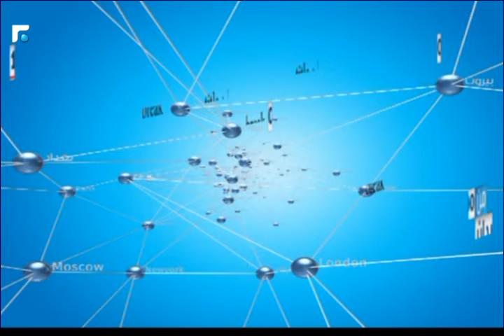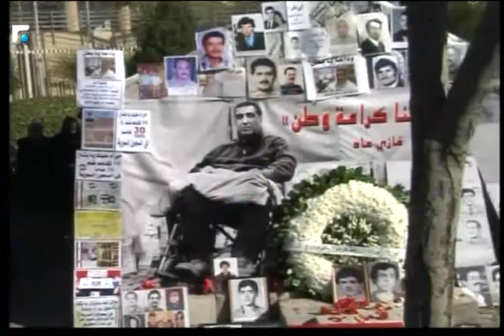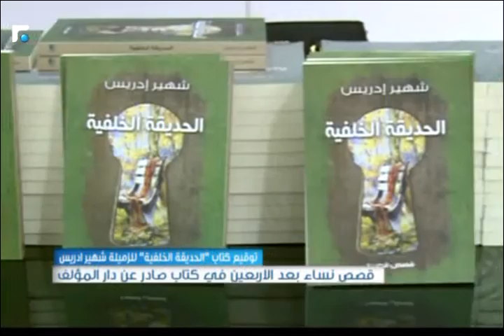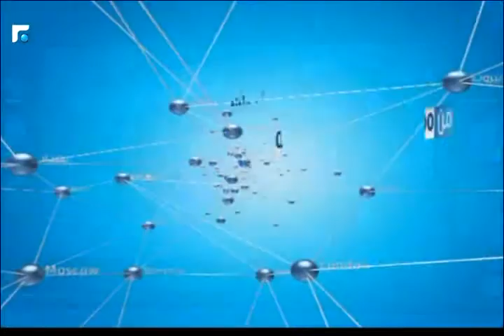نشرة اخبار الثالثة - من الميدان 18/11/2016